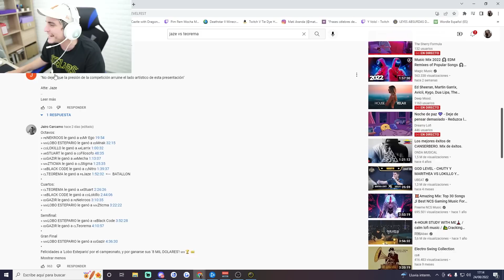✨ *Revivió el Freestyle* ✨ KHAN REACCIONA A JAZE VS TEOREMA EN GOD LEVEL 2022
Khan reacciona al batallón de Jaze Vs Teorema en la God Level - Todo o Nada - 2022.